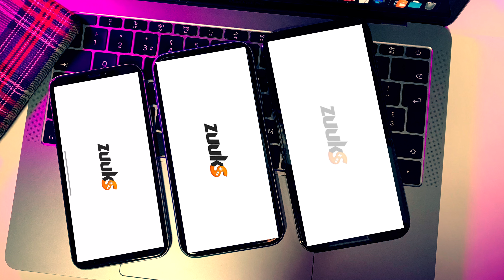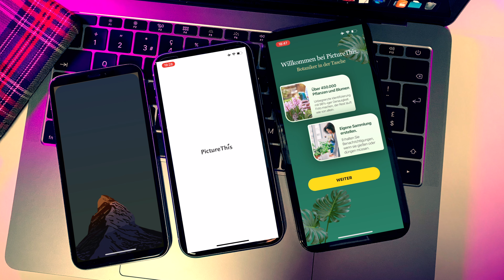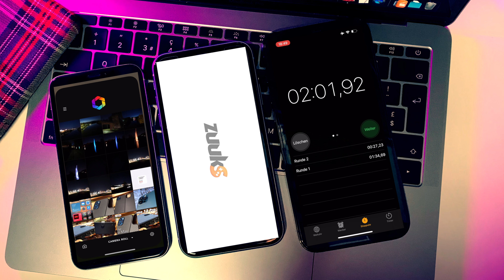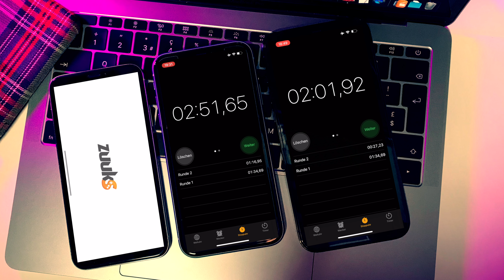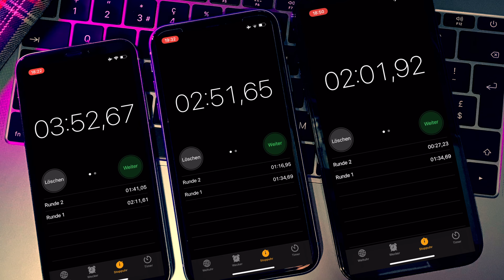SPEEDTEST: iPhone 12 Pro MAX vs iPhone 11 vs iPhone X - Wer ist das schnellste iPhone ??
Links :
iPhone 12 Pro
iPhone 12 Pro Max
iPhone 12 Mini
iPhone 12
iPhone SE
iPhone Zubehör
ANKER Nano iPhone Ladegerät
Phone 12/Pro Silikon MagSafe Case
iPhone 12/Pro Clear MagSafe Case
Apple MagSafe Ladegerät